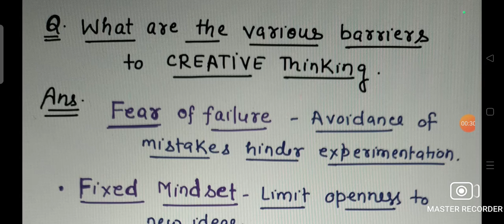Barrier to CREATIVE Thinking. Class -11 PSYCHOLOGY Ch- 8 THINKING